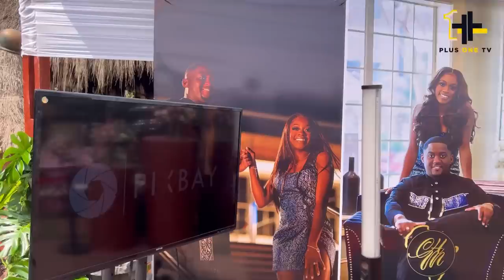I flew Over 300 people from USA to Gh Bcox of my Wedding😳Groom Br*gs of his Expensive Wedding Part1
I flew Over 300 people from USA to Gh Bcox of my Wedding😳Groom Br*gs of his Expensive Wedding🥶👍👌 Son of Ike’s Cafe Restaurant Brags of His Wedding 😳🫣🥶Dont forget to Subscribe, Share , Like and Comment for More Videos 👍👍👍